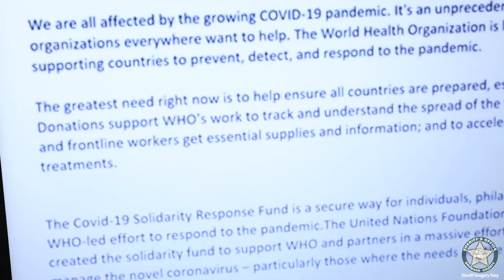Road 2 Safety - Broward Sheriff's Office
The Broward Sheriff’s Office is here to help by putting vulnerable seniors on the Road 2 Safety, a new series of initiatives aimed at protecting residents, their families and their property.